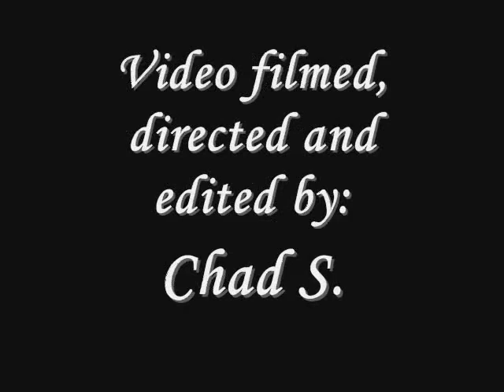Back In The Studio With DJ Upgrade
Another night at the studio in Fremont, DJ Upgrade returns to lace another track. Appearances by EF Zaki, EF Chad, EF Scott, and DJ Upgrade.